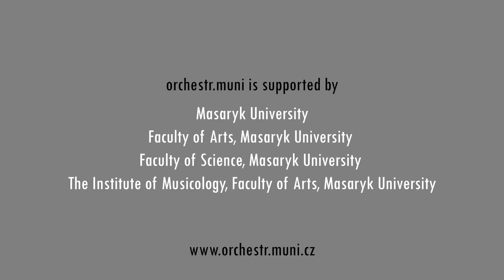Pyotr Ilyich Tchaikovsky - Marche Slave, Op. 31, Martin Mazánek, orchestr.muni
Masaryk University Symphony Orchestra

Institute of Musicology
Pyotr Ilyich Tchaikovsky - Marche Slave, Op. 31

Conductor: Martin Mazánek

Brno, Czech Republic (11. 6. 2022)